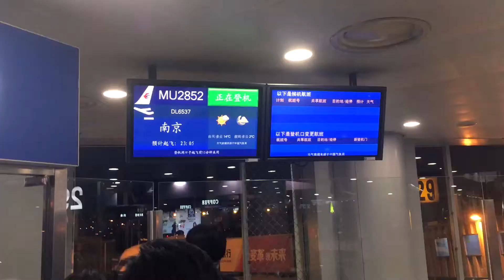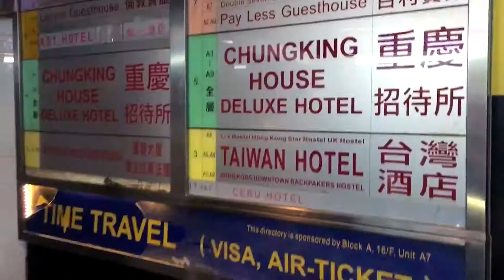MY TRIP TO HONG KONG - YOUR MOTIVATION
November 2017, me and Kostya went to HK for 4 days, it's one of the most remarkable city I’ve ever been. We tried to visit as much places as we can, recorded a lot of stuff. Check the video and my inst, hope you enjoy it.
Hong Kong will surely leave a lifelong impression upon you as a visitor.